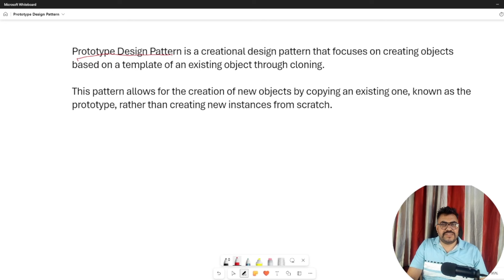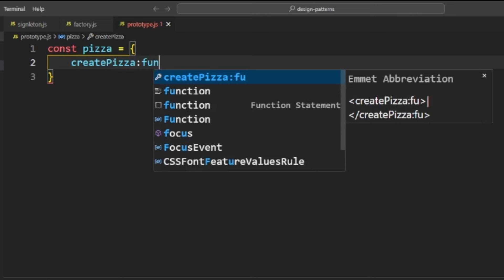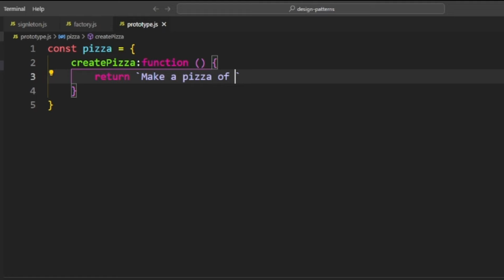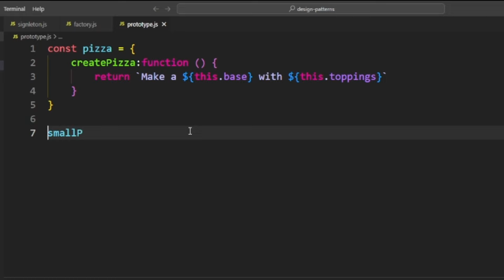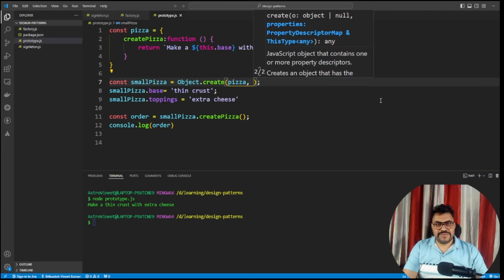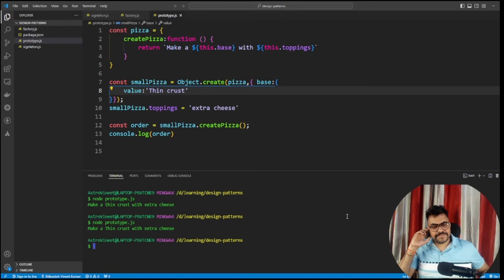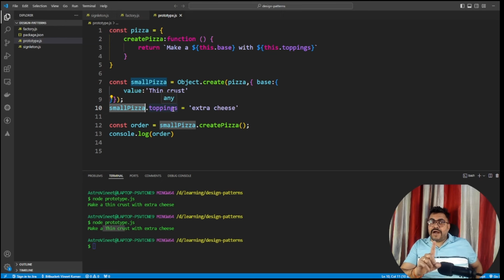Prototype design pattern in JavaScript - Design Pattern